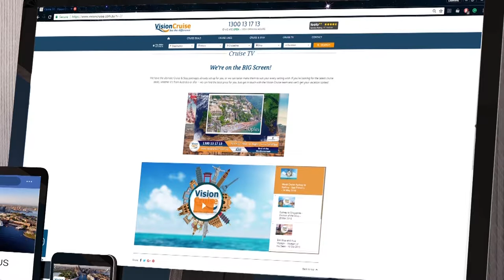The Cruise Show 4th July 2019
The Cruise Show has Australia’s biggest Cruise bargains of the week.

You can watch The Cruise Show on Vision Cruise TV Every day

Vision Cruise are the first to give you the most up to date cruise information and news, as we have NEW Cruise Shows Every Week, Not only this we will give you insider cruise-travel tips to maximise your adventures and time on the cruise.

Whether you are a first time Cruiser or an experienced traveller, this is the channel for you.

Or call one of our specialist cruise agents on:

Australlia – Toll Free 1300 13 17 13